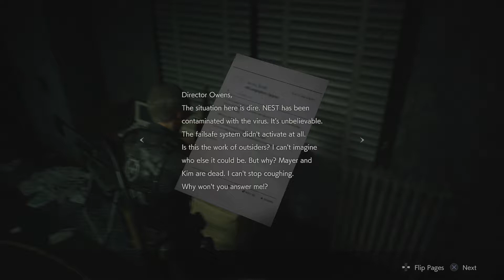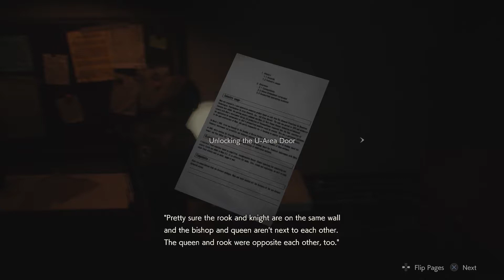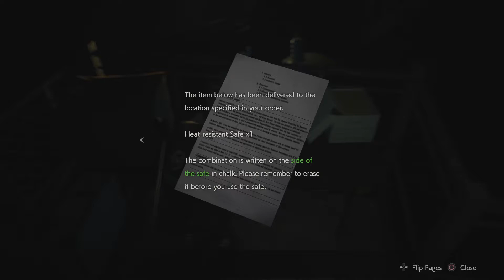CTZ Play Resident Evil 2 (Leon A Part 10) Chess Club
Okay, Knights Construction, we need to talk about the layout of these fucking sewers.

We do not own any of the material in this video and would like to thank the team at Capcom for making this awesome reimagining of the classic Resi 2 for a new generation!